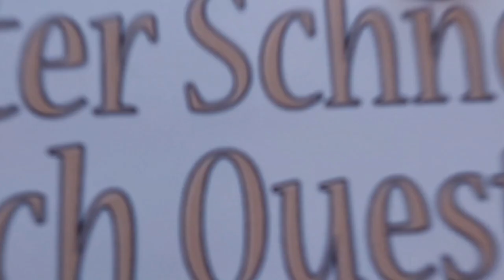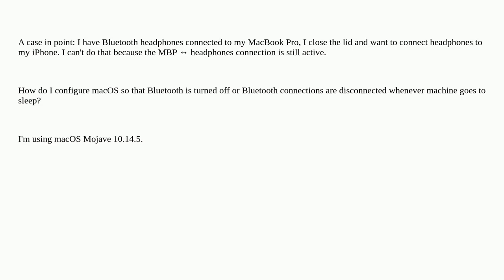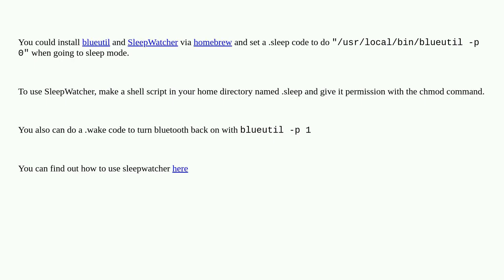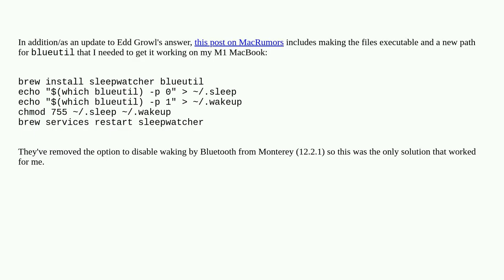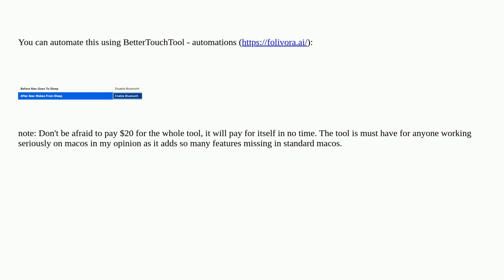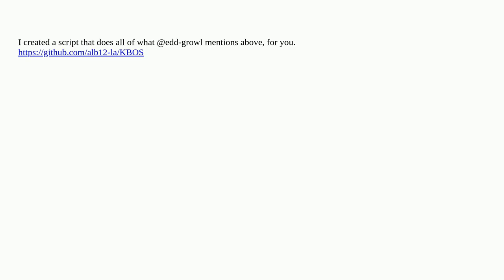Apple: Disable Bluetooth or disconnect Bluetooth connections when lid is closed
Disable Bluetooth or disconnect Bluetooth connections when lid is closed

A special thanks goes out to the community

  audio bluetooth macos sleep-wake